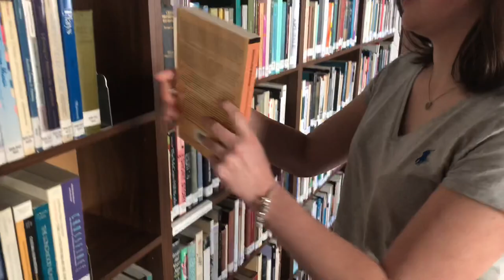EDUCATION IN PRAGUE: Anglo-American University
Students about Anglo-American University in Prague